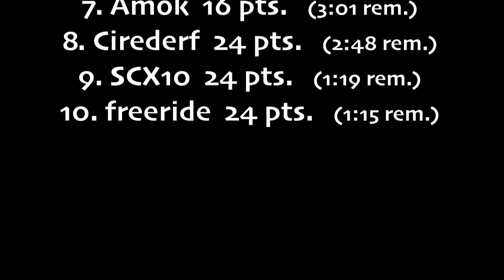SuperCrawl 2012 2.2 Pro Finals - Paul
footage of Pauls run at the SC Finals; he was quailified with a negativ 49 on Saturdays runs. He ended with -4 points on the 3th place. Very good job, Paul, congratz to this international podium.